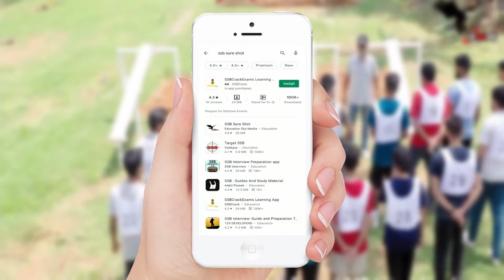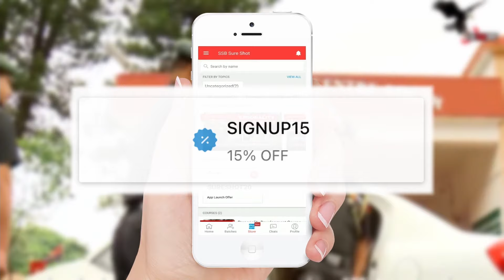Crack SSB: How to Develop the Winning Mindset for the Armed Forces & for Life? by Maj Gen Bhakuni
We also have an Online 14-Day English Speaking Course and Online Written Exam Classes for CDS, NDA, AFCAT & INET.

Major General VPS Bhakuni, VSM, was commissioned into the Dogra Regiment in 1981. He has rendered distinguished service of 37 years in the Armed Forces.  The General Officer has participated in various operations including Counter Insurgency operations viz., Operation Pawan (Sri Lanka-IPKF), Operation Rakshak, and Operation Parakram in Jammu & Kashmir.  The General Officer has performed the duties of Colonel General Staff (Operations) of a Corps in Western Theatre and MGGS (Info Sys) and Chief of Staff of the prestigious 15 Corps in Srinagar when Kashmir was under floods in Sep 2015. The General Officer assumed the responsibility of Commandant, Selection Centre South in Jan 2016 which is tasked to select officers for Army, Navy, and  Air Force till his retirement in June 2018.